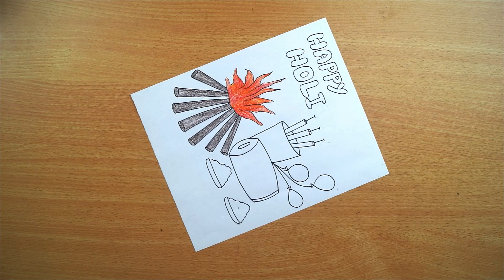Holi Celebration Drawing // Holi Festival Drawing // Poster Drawing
Hello!